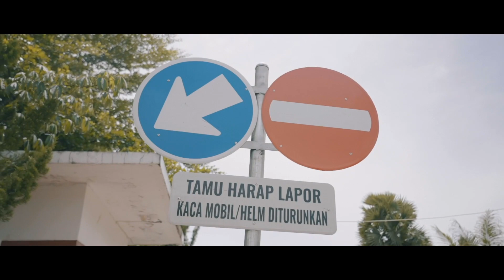BSS LAND MANDAI | BSS 1 MONCONGLOE | BSS BUKIT INDAH KAPUK | UPDATE DESEMBER 2021